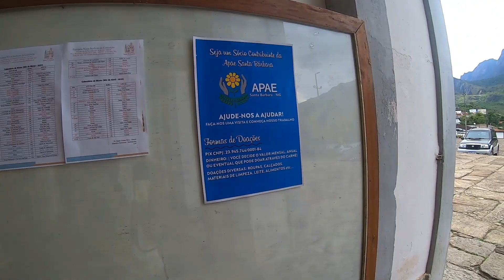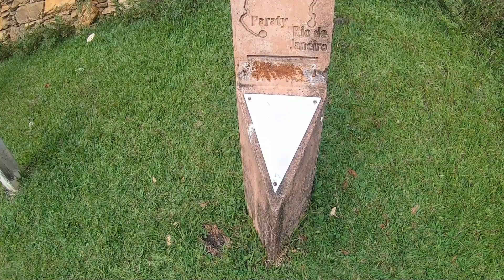Catas Altas - Minas Gerais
Hoje estamos na cidade de Catas Altas em Minas Gerais, vamos conhecer essa linda cidade de Catas Altas. Catas Altas tem esse nome porque foram achados ouros em lugares muito altos então faziam-se Catas Altas.
Vem conhecer com o Canal Por Perto a cidade de Catas Altas.